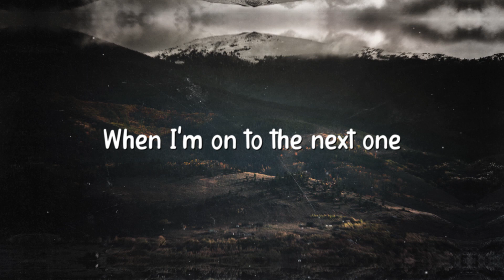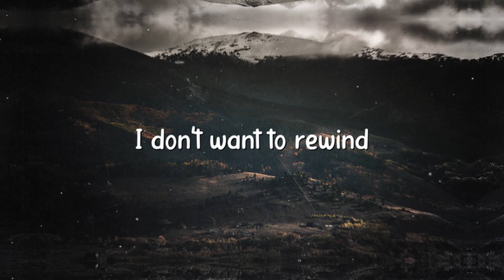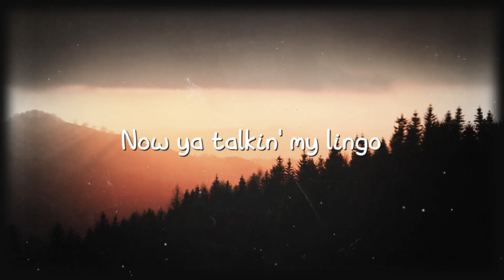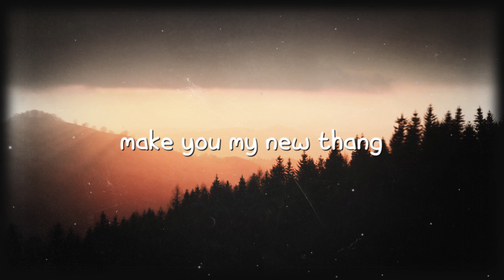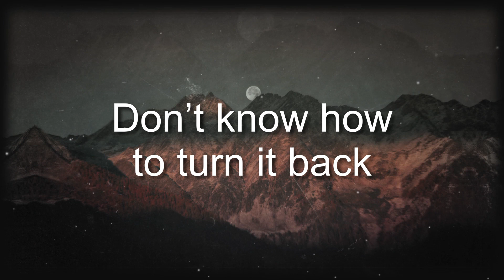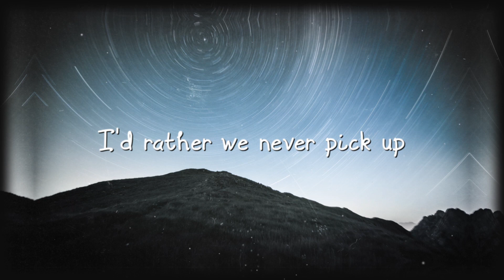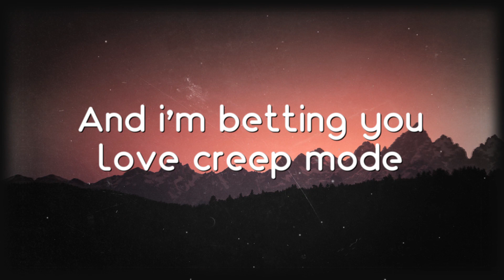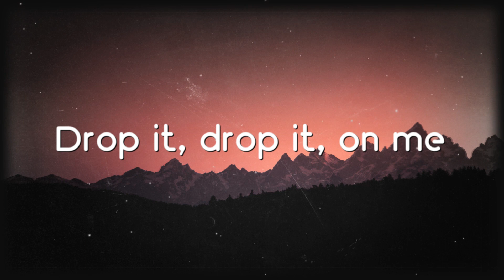Over - Lucky Daye(Lyrics)🍧